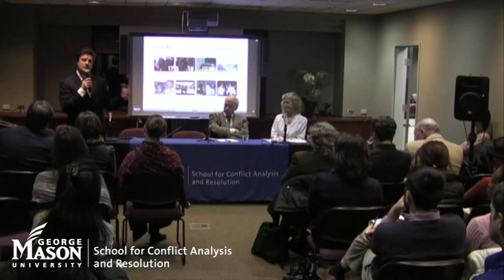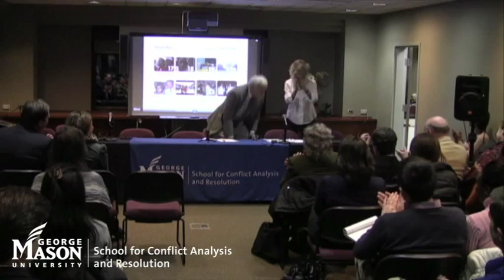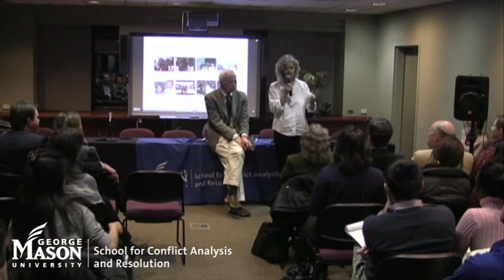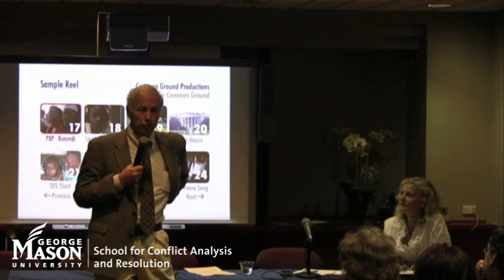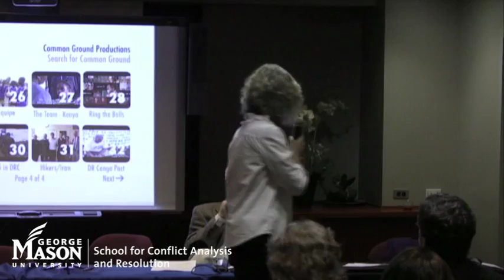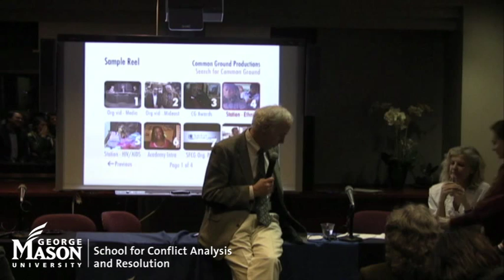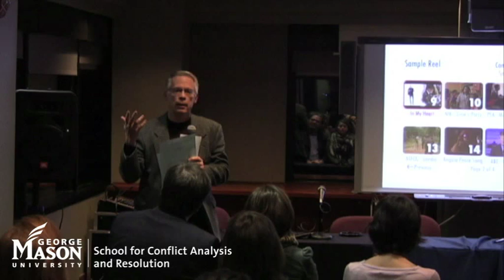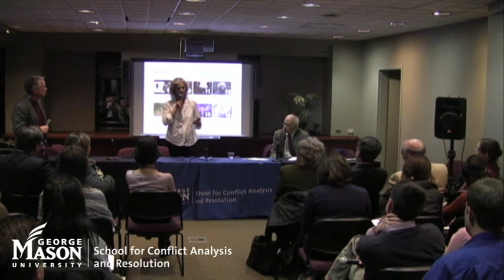Leading Change through Reflective Practice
Interested in changing the world? The Mason community is cordially invited to a special evening with leading social entrepreneurs John and Susan Collins Marks of Search for Common Ground an international conflict transformation organization on Tuesday, March 6 from 6:30-9:30pm on Arlington campus, Truland 555.

The evening's theme is "Leading Change through Reflective Practice."  The event will begin at 6:30 with a reception and time for community building. This will be followed at 7:30pm by remarks from Ann Baker Senior Associate Dean of the School of Public Policy, Greg Werkheiser, Director of the Mason Social Entrepreneurship, and Andrea Bartoli, Dean of the School of Conflict and Analysis and Resolution.  Following the presentations by John and Susan Collins Marks, attendees will have the opportunity engage in a community conversation led by Mark Thurston, Senior Fellow at the Center for Consciousness and Transformation.

This event took place on March 6, 2012.